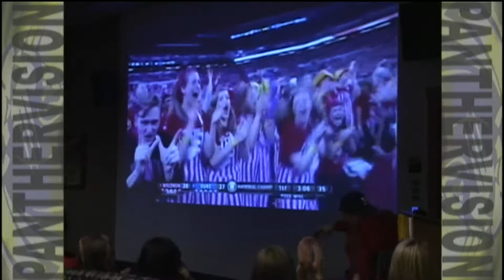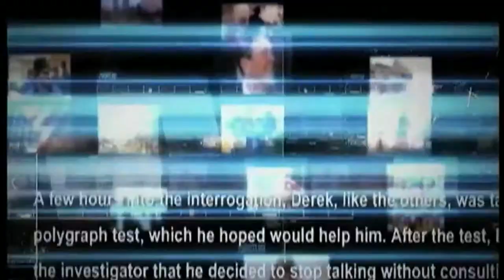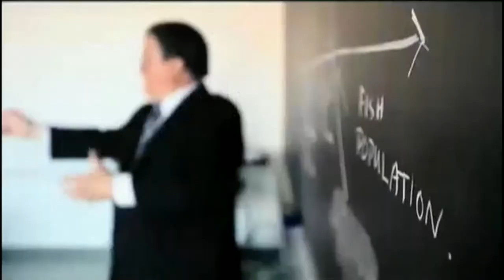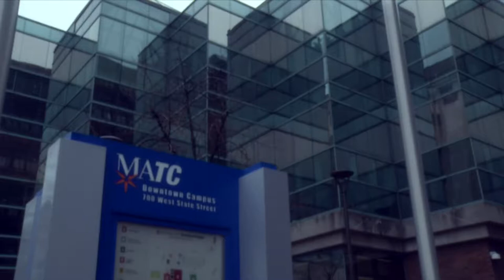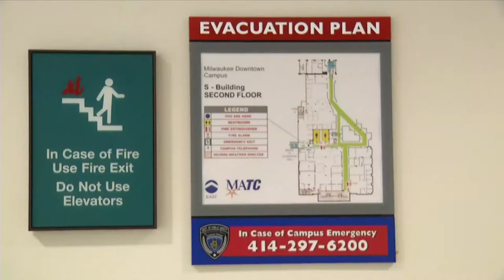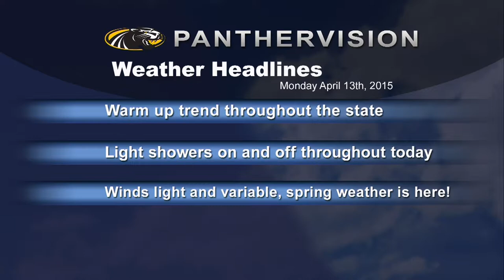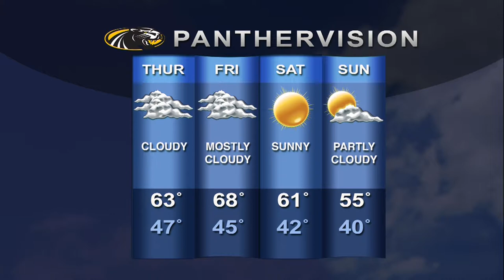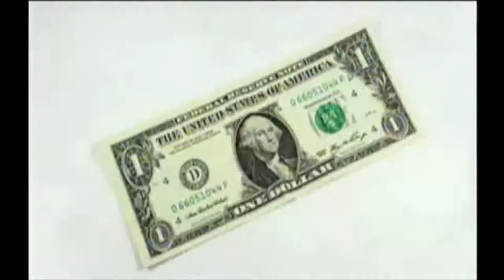Panthervision | Program | 2015-04-14